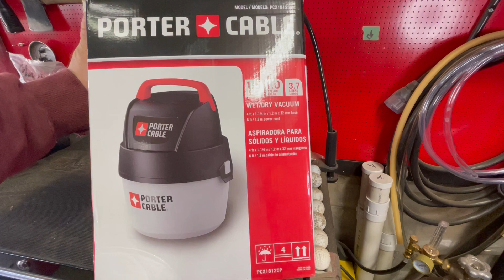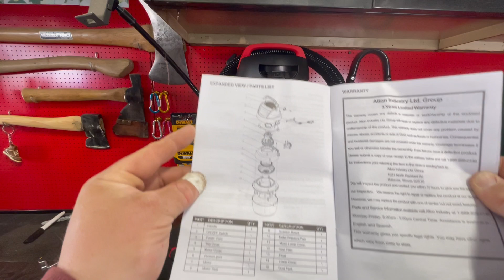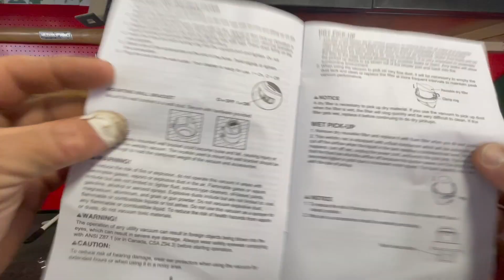Porter Cable® 1 Gallon 1.5 Peak HP Wet/Dry Shop Vacuum. PCX18125P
The Porter Cable® 1 Gal. poly wet/dry vac works excellently for wet and dry clean-up jobs around your home. The light weight and compact design is ideal for easy carrying. Wall mount design is great for space saving.